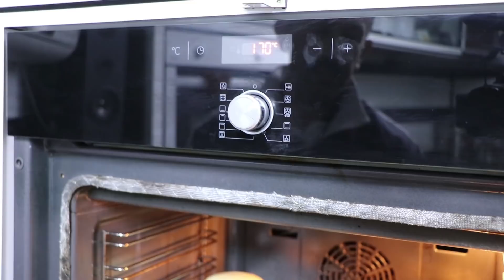فطائر محشوة بالكفتة والبيشاميل سهلة ولذيذة | HOW TO MAKE MEAT STUFFED BRIOCHE BUNS